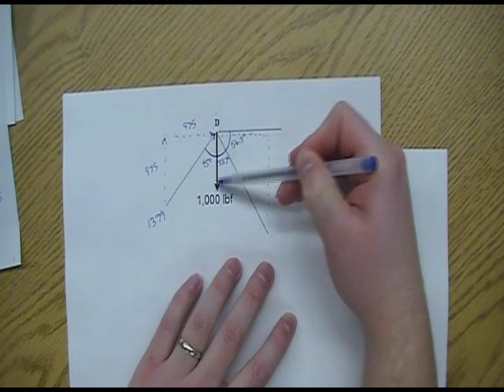How to solve a truss: Step-by-step Video 5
Video 5 on how to solve a truss. Hope this helps.